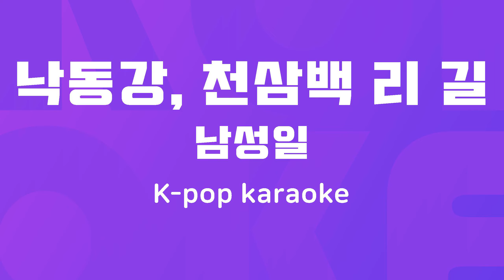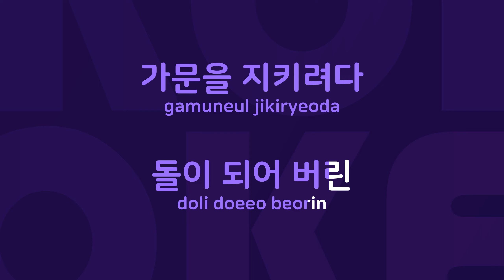낙동강, 천삼백 리 길 : Originally Performed By 남성일 Karaoke Verison